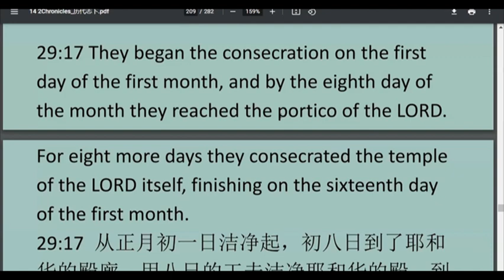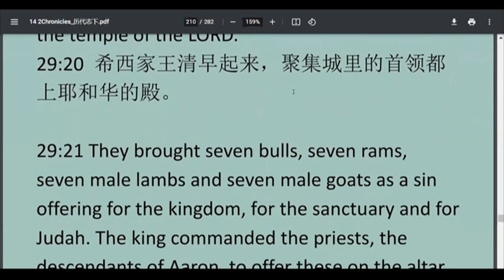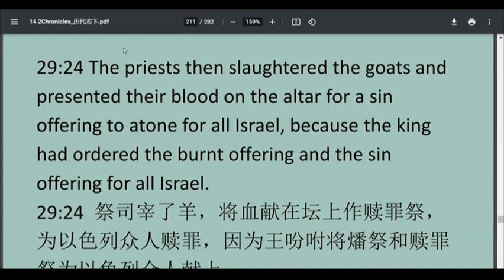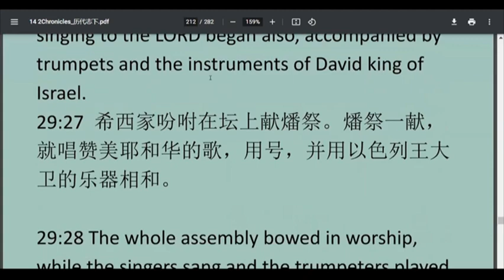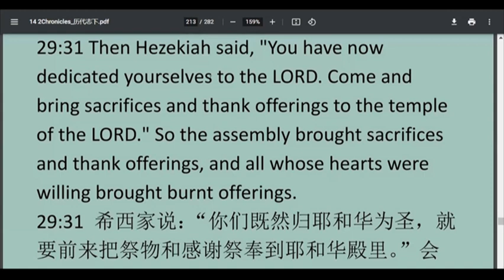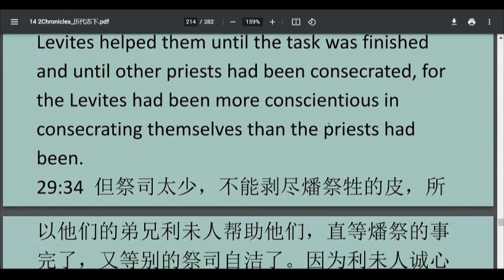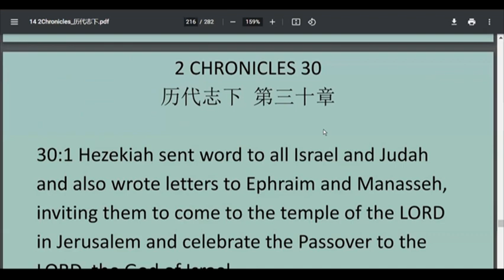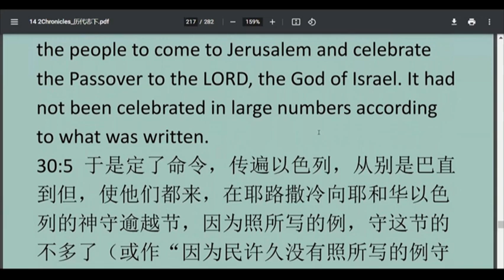2Chronicles 30历代志下第 30章 ESL基础英文讲解